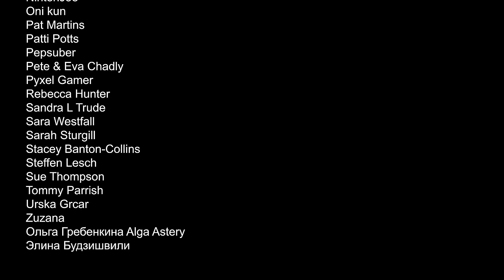"Panama" Cover - EDDIE VAN HALEN Tribute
This is my humble tribute to Eddie Van Halen, covering the song Panama. Instrumental by Quentin Cornet.